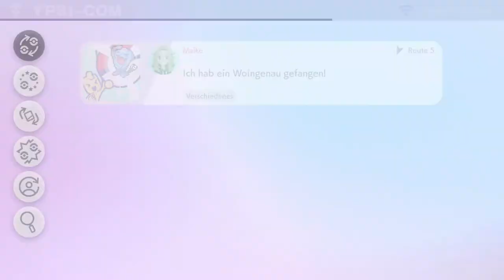Unerwartete Pokemon | Pokémon Schild #12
Wie findet ihr Knapfel? xD
Und soll ich Toxel ins Team nehmen?

 🎮Spiel: Pokémon Schild
⌨Plattform: Switch
 ❔Genre: RPG